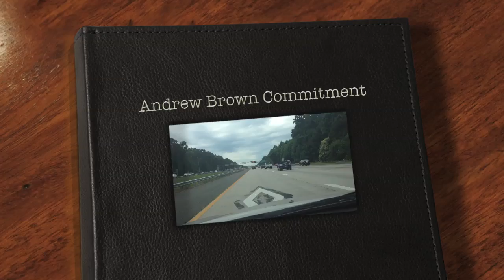Andrew Brown and Family Celebrate his Commitment to UVA